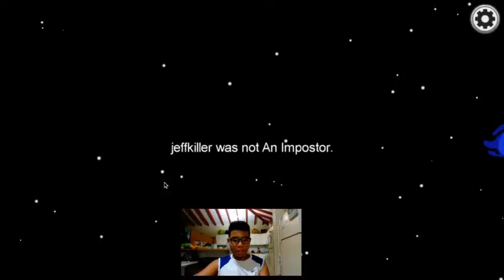Among Us ( Imposter IQ 9000)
hi guys you know me MANGOJUICE TV or jeff i upload twice a week 9 to 12 pm est spome uploads are MINECRAFT VIDS AND ENTERTAINMENT VIDS subscribe now or i will scare you at 3am